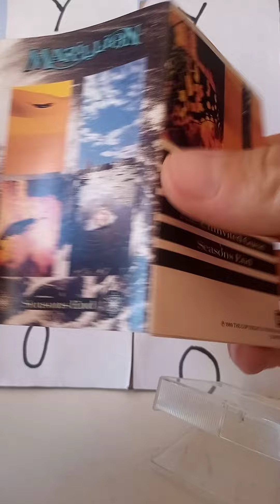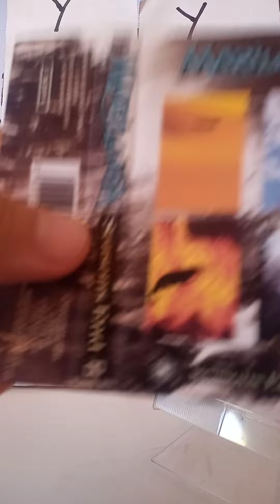MARILLION: Seasons End Tape Cassette 1989 Has the exclusive song “After Me”. “Hooks in You”